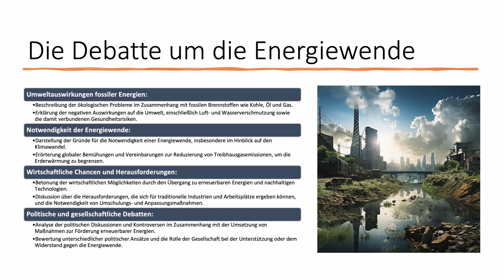Ökonomie vs. Ökologie: Die Debatte um die Energiewende in Deutschland - Definition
🔴 Time-Stamps 🔴
0:00 Intro
0:30 Worum geht es bei der Debatte um die Energiewende?